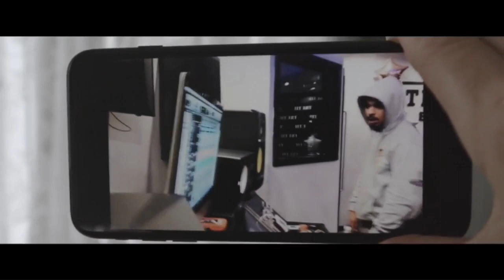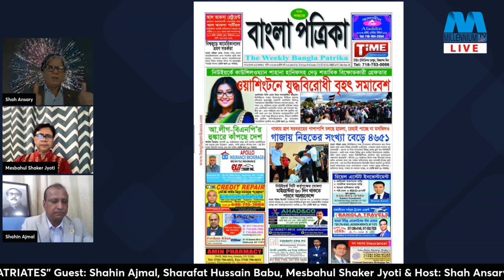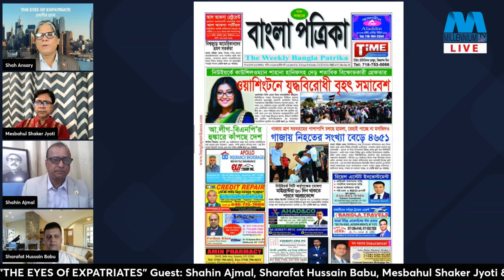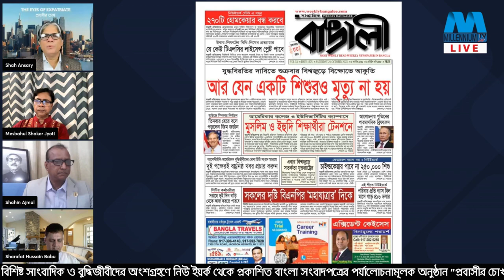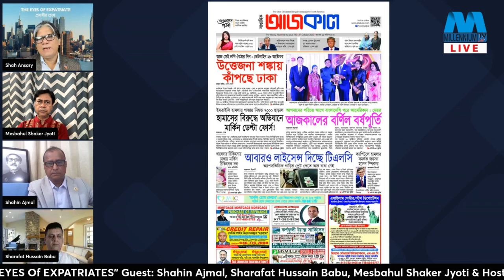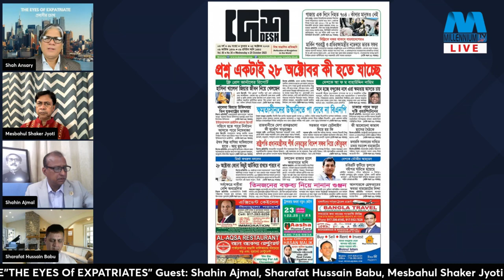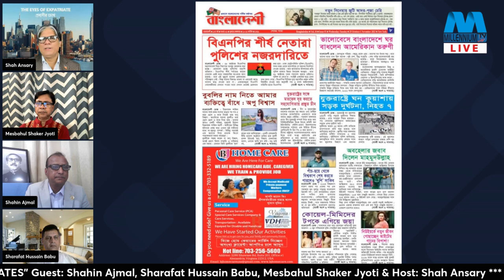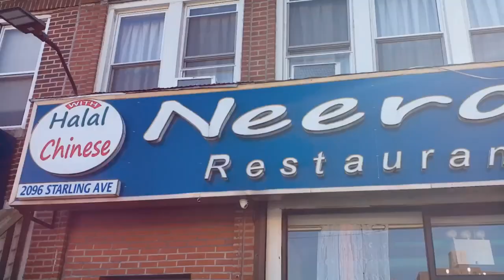Watching LIVE”THE EYES Of EXPATRIATES” Host: Shah Ansary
Watching LIVE”THE EYES Of EXPATRIATES” Guest: Shahin Ajmal, Sharafat Hussain Babu, Mesbahul Shaker Jyoti & Host: Shah Ansary